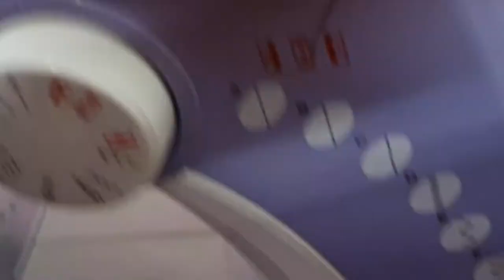Usha Janome Dream Stitch Bobbin Winding & Threading Demo | Electric Sewing Machine | TechTonicsHindi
In our day to day life we experience great difficulty in repairing our clothes. We have to visit nearby tailor to get it rectified and sometimes it takes time for small repairs or alterations. So, it will be a wonderful idea to keep one electrical sewing machine at our home and get our work done in minutes.  You will love to operate it as it is very easy and feel relaxed regarding cloth stitching related issues.

In this video we have taught and shown demo of how to Bobbin Winding and threading in Usha Jenome Automatic Electric Sewing Machine.

Usha Janome Dream Stitch Automatic Zig-Zag Electric Sewing Machine with 14 Stitch Function (White and Blue) with Free Sewing KIT Worth RS 500

Cheston 3.0m³/min 600W/ Pc Cleaner/Electric Air Blower

Softspun Microfiber Car Cleaning Cloth (Set of 5, Multicolour)

This Video is shooted using following accessories and their buying links are as follows:

Samsung Galaxy F62 (Laser Green, 6GB RAM, 128GB Storage)